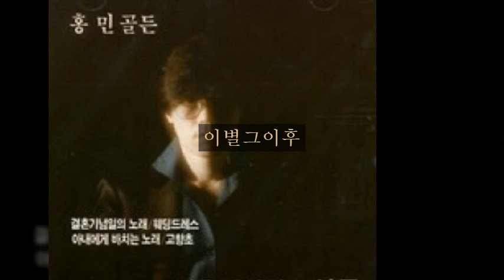홍민 골든 A02 이별그이후